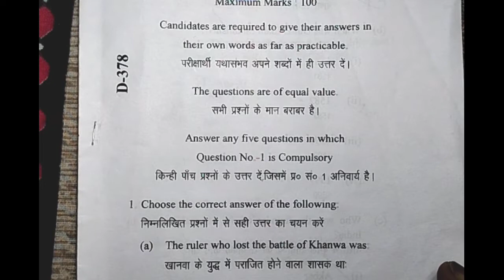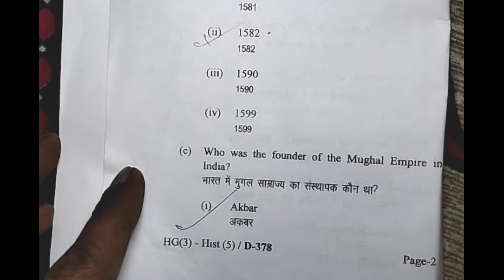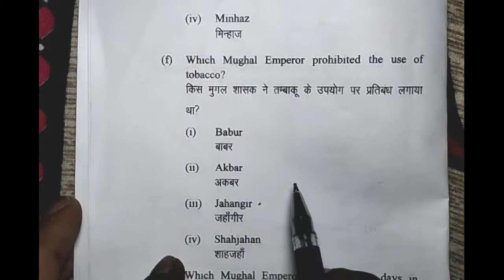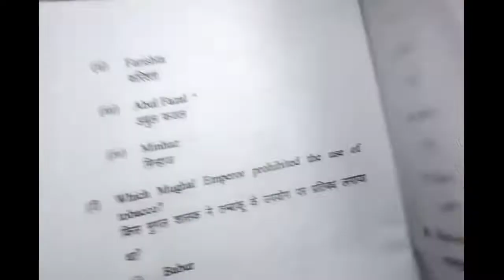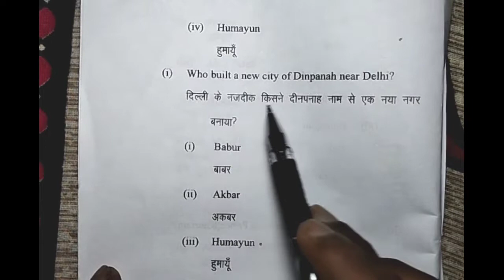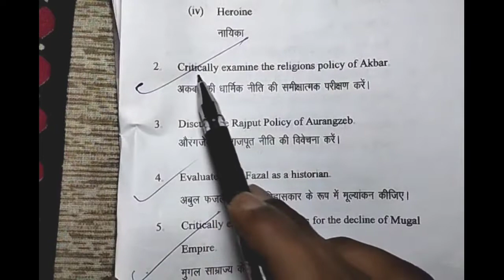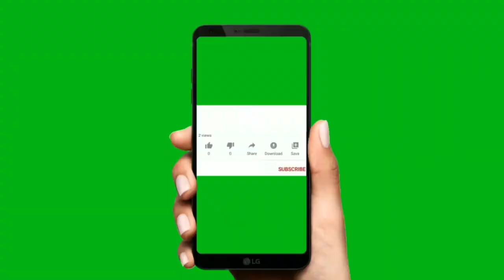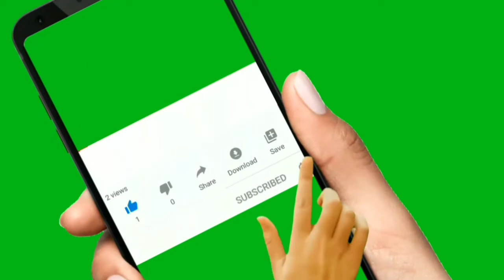LNMU Part-3 History Honours Paper-5 2021 Answer Key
Hello guys!

In this video I am going to review the question paper of LNMU BA part-3 History Honours which was asked in 2021 examination and it will help you prepare for your upcoming examinations and also do not forget to subscribe and press the bell icon so that you never miss an update.

LNMU BA part-3 History Honours 2021 asked question paper

Question paper review of LNMU BA part-3 History Honours 2021

LNMU BA part-3 History Honours question paper review

lnmu ba part-3 history honours question paper 2021

lnmu ba part-3 history honours question paper six

lnmu ba part-3 history honours paper-7 2021 asked question paper with objectives answers

lnmu ba part-3 history honours question paper seven review and answers of objective questions

lnmu ba part-3 history honours question paper six review and answers of objective questions